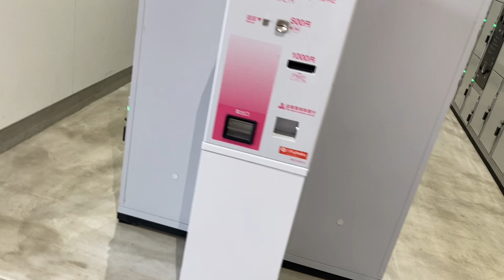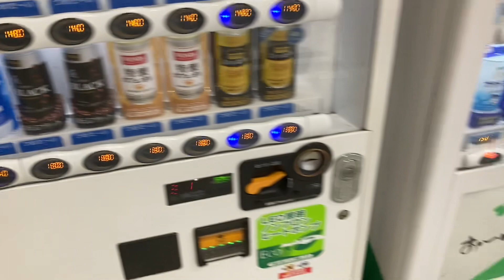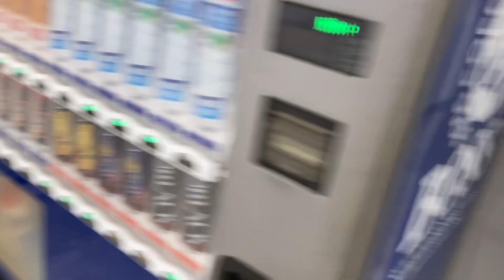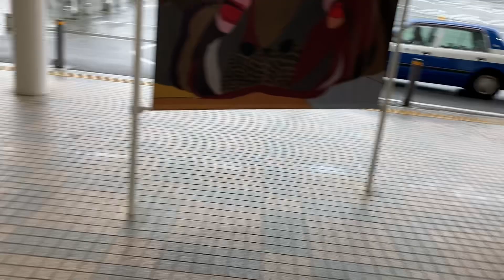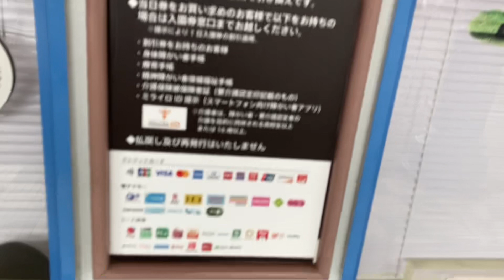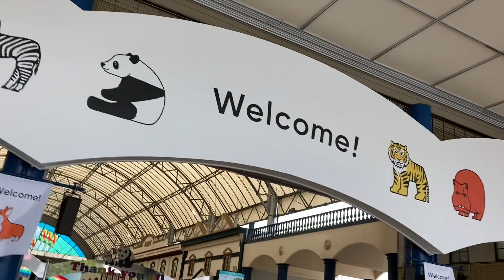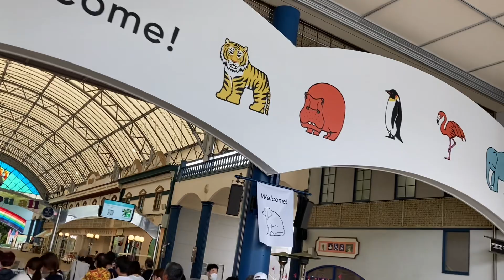アドベンチャーワールドオープニングセレモニー